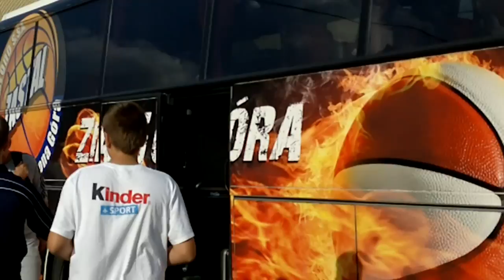Polscy siatkarze po treningu w Sulechowie 14.07.2012 [1]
Chłopaki po treningu przed Memoriałem Wagnera (w Zielonej Górze 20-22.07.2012).